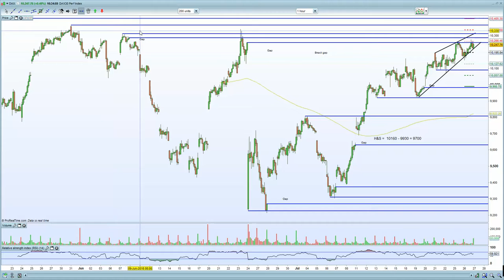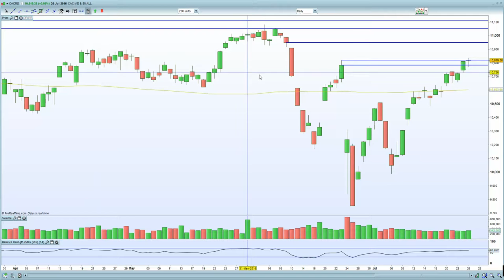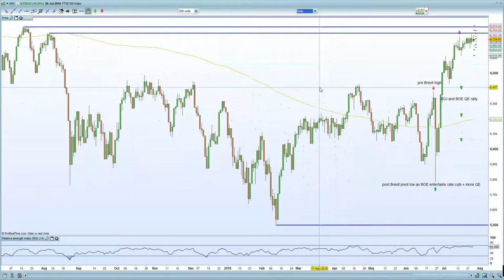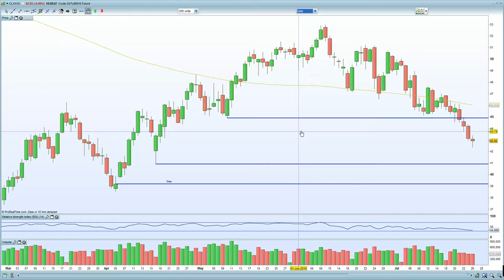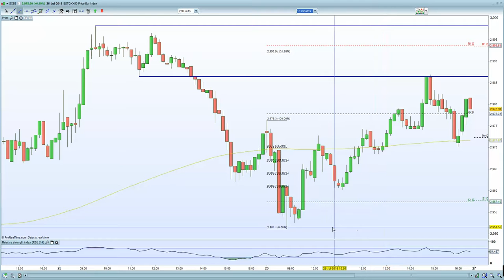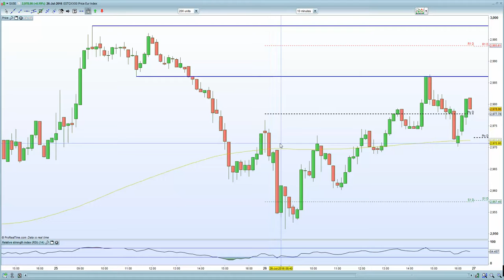FTSE 100 continues to hold 6740 resistance whilst DAX holds Brexit gap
Keep an eye on USD/JPY and S&P 500 relationship overnight